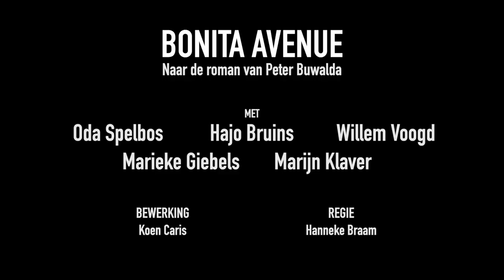Bonita Avenue - trailer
In het spannende familiedrama ‘Bonita Avenue’, naar de gelijknamige bestseller van Peter Buwalda, staan het gevaar van geheimen en de vraag hoe goed je anderen echt kunt kennen centraal.

Dinsdag 19 april in Schouwburg Cuijk. Kaarten en informatie